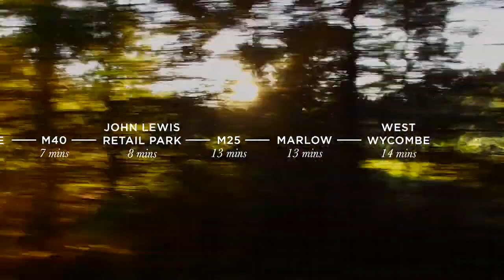Explore Abbey Barn Park, High Wycombe HP10 9QQ | Berkeley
Set in a glorious countryside setting bordered by ancient woodlands, Abbey Barn Park is a growing new community offering a unique lifestyle on the outskirts of the historic market town of High Wycombe.

- A new community nestled in a tranquil countryside setting
- 1 & 2 bedroom apartments and 3, 4 & 5 bedroom houses
- Surrounded by woodlands and a 34-acre country park
- A short distance to High Wycombe town centre and station
- London Marylebone accessible in just 26 minutes*
- Outstanding education with a range of excellent schools nearby